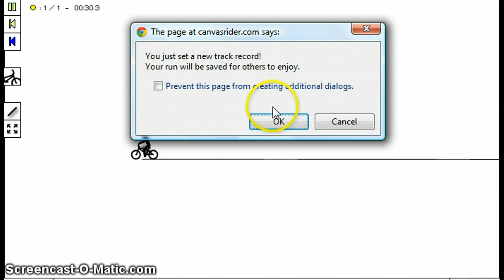Canvas Rider With Shawn Episode 5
OH YEAH NEW RECORED!